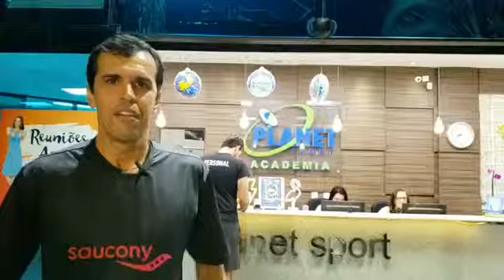Aula de Corrida Planet Sport!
Veja como é nossa aula de Corrida de Rua com o nosso professor Julio Dotti da Limite team assessoria esportiva.